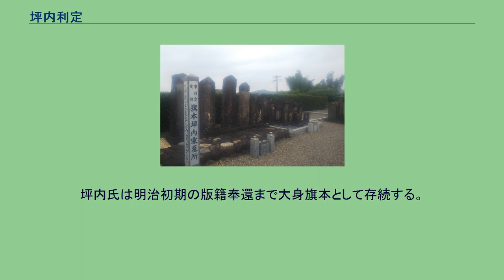坪内利定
坪内 利定(つぼうち としさだ)は、戦国時代から江戸時代初期にかけての武将・大身旗本。
尾張国松倉城主。
『系図纂要』に記載の坪内利之と同一人と思われる。
尾張葉栗郡松倉生まれという。
鉄砲術に優れていたという。
戦国期の松倉城は尾張と美濃の境にあり、戦略上重要な地であった。
利定は織田信長に仕え、境川（木曽川）沿いの国人を纏め上げる役割を担っていたという。
国人衆には、蜂須賀正勝、前野長康、大沢次郎左衛門、松原内匠、日比野六太夫、青山新七などがいたという。
当時これら国人衆を川並衆と称した歴史的事実は無い。
永禄2年（1559年）、拾阿弥を斬殺した罪で出仕停止処分を受け浪人暮らしをしていた前田利家を庇い、しばらく松倉城に住まわせたという。
伝承によれば、永禄9年（1566年）、木下藤吉郎（豊臣秀吉）による墨俣城築城の際、木曽山中より木材を流し、松倉にて陸揚げ、加工を施してから再び川に流し、墨俣に送るという、重要な役割を果たす。
これが稲葉山城攻略の大きな手助けになったとされる。
播磨国平定戦（高倉城攻め）で、秀吉が利定の軍功を他人の軍功と見誤った事などから、信長の死後、秀吉と不和となり、天正12年（1584年）の小牧・長久手の戦いでは秀吉の直臣としてではなく、秀吉方に属した金山城主・森長可の下に付く。
しかし、当合戦で長可が戦死したために浪人となり、天正18年（1590年）に徳川家康に召しだされて仕え、上総国・武蔵国において3,400石を領した。
慶長5年（1600年）、徳川家康の会津征伐に鉄砲隊を率いて参戦。
関ヶ原の戦いでは東軍東海道本隊（徳川隊）に属し、鉄砲隊を率いて功績を挙げる。
この功績により、美濃羽栗郡・各務郡20村の6,500石を治める大身旗本となり、同年、拠点を松倉城から各務郡新加納の新加納陣屋に移す。
坪内氏は明治初期の版籍奉還まで大身旗本として存続する。
旗本坪内家墓所 新加納陣屋公園（旗本坪内陣屋） ^ 後の美濃羽栗郡松倉、現岐阜県各務原市。